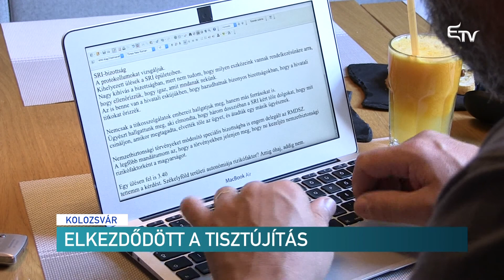Elkezdődött a tisztújítás – Erdélyi Magyar Televízió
Zajlik a tisztújítás az RMDSZ Kolozs megyei helyi szervezeteiben. Az elsődleges cél új emberek bevonása a közéleti szerepvállalásba, valamint a szövetség zilahi kongresszusán elfogadott kvóták szerinti újítás megvalósítása. Eszerint a választott testületek 15 százaléka fiatal, illetve minden harmadik személy nő kellene legyen.